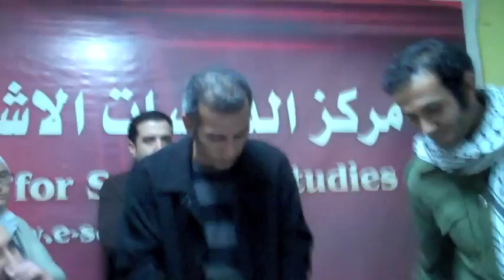معركة محمد محمود ومستقبل الثورة المصرية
كلمتي في ندوة مركز الدراسات الاشتراكية يوم الثلاثاء ١٣ ديسمبر ٢٠١١